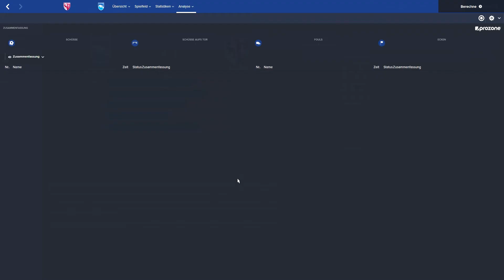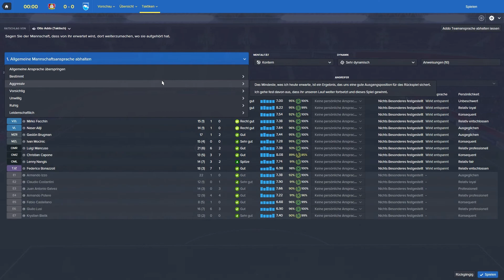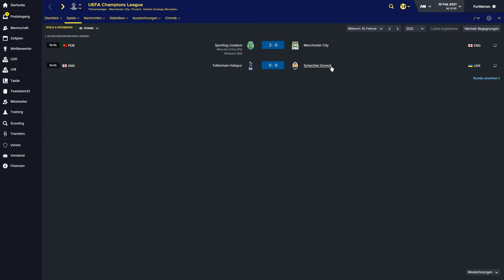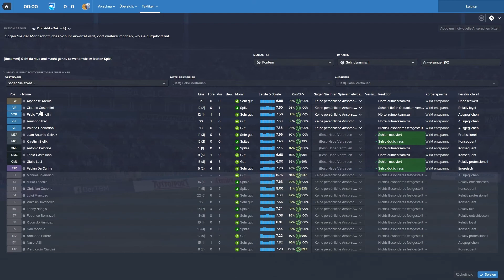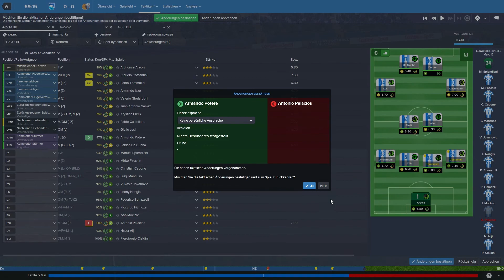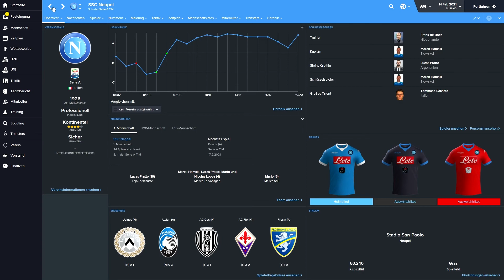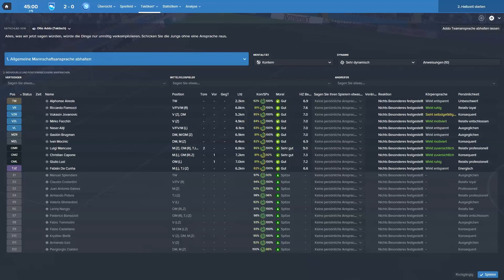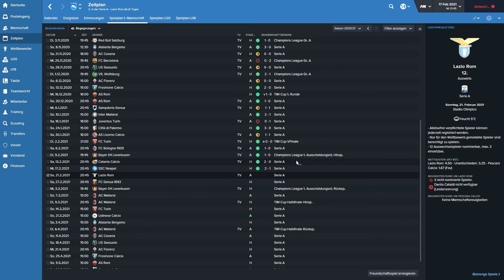Football Manager 16 - #128 - Gegen Bayer 04! | Let's Play Football Manager 2016 (Sega)